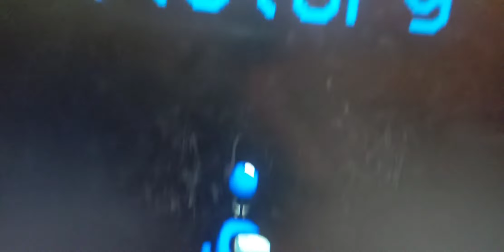Among us toys 🤫